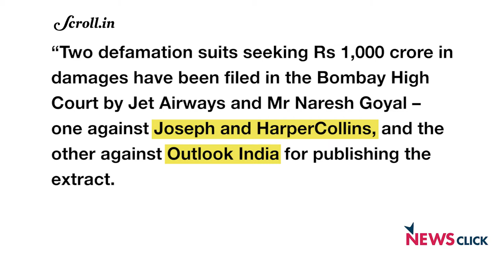'We are not the story, only flies on the wall for reporting a story'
Investigative journalist Josy Joseph talks about his debut book A Feast of Vultures: The Hidden Business of Democracy in India, defence privatisation, and how to play down on your fears while reporting a story.